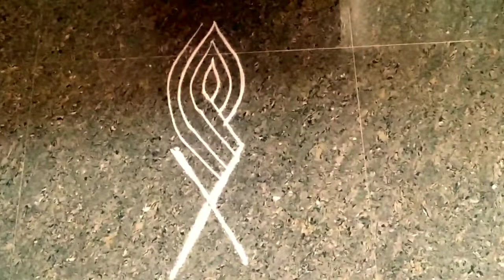Simple rangoli kolam |Daily rangoli kolam |Small kolam| Apartment kolam|kutty kolam |Honey Rangoli